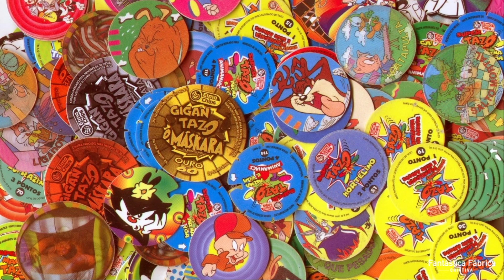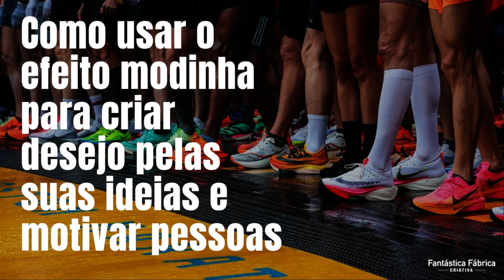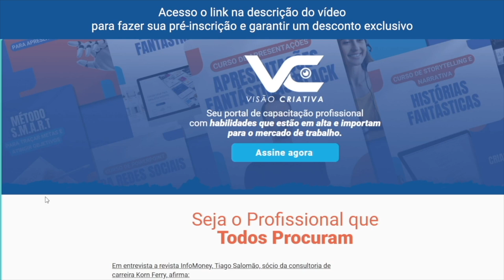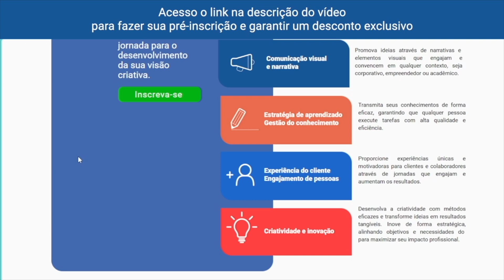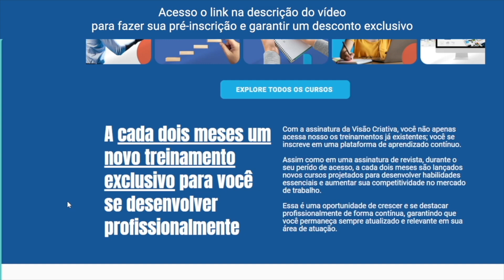Você Foi Manipulado? Como Engajar e Motivar Pessoas com a Estratégia que Popularizou a Corrida.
Neste vídeo, revelamos a estratégia poderosa de motivação e engajamento que está por trás desse fenômeno global. Descubra como a gamificação e técnicas inovadoras estão incentivando milhões de pessoas a calçarem seus tênis e correrem.

Essas mesmas técnicas de motivação que mantêm as pessoas comprometidas, você, líder, pode usar no seu trabalho. As estratégias de engajamento transformam tarefas comuns em desafios engajadores.
Se você quer entender como aplicar essas táticas de motivação e engajamento no seu trabalho ou no seu negócio, este vídeo é para você!

Assista agora e descubra o que ninguém te contou sobre a popularidade da corrida!